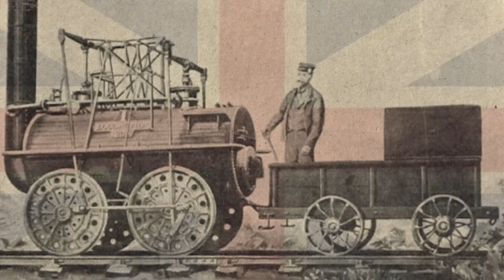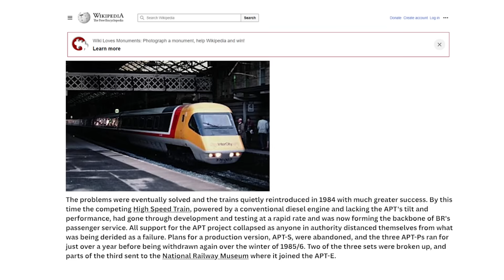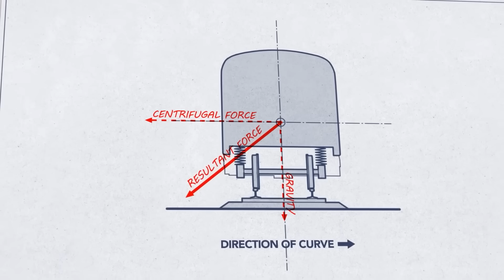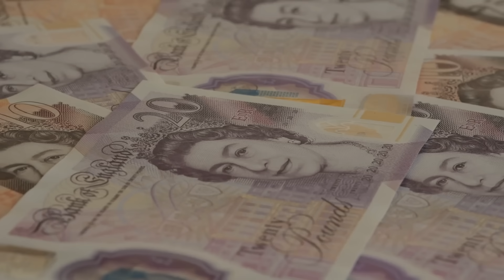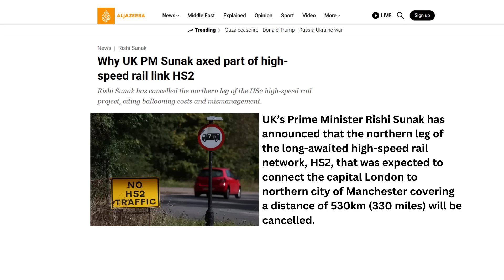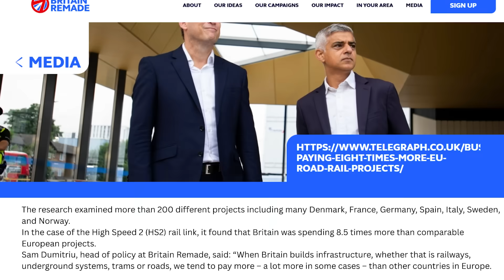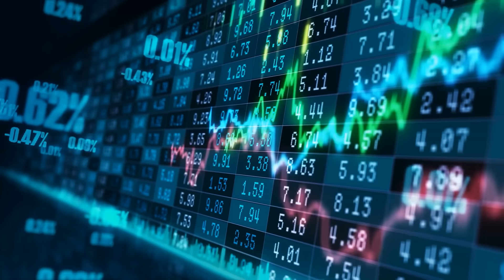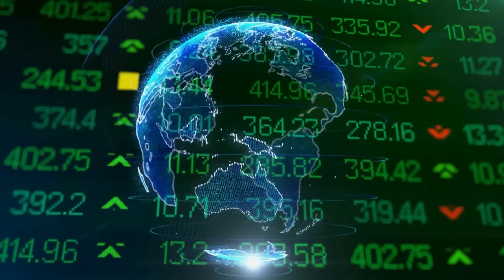Why Britain Doesn’t Have a Real High-Speed Rail Network (It’s Not Geography)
Two centuries ago, Britain changed the world with the first passenger railway. Today, that same country can barely finish a single high-speed line — one that’s already the most expensive on Earth. Countries with harder terrain and smaller budgets have raced far ahead. So what happened to the nation that once led the world in engineering? The answer reveals something broken at the heart of how Britain builds.